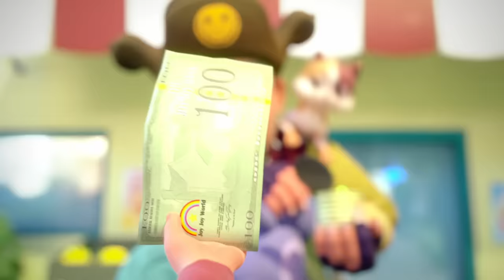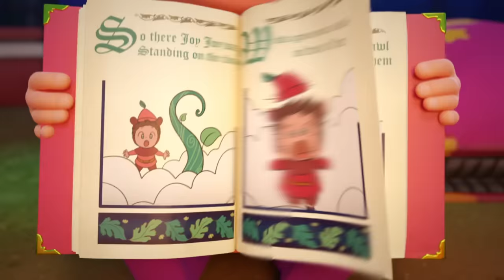Joy Joy and the Beanstalk | Joy Joy World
Joy Joy tells her family the story of Jack and the Beanstalk but with a twist: she is the main character!  In this modern retelling of Jack and the Beanstalk, Joy Joy buys some magic beans and wakes up the next day to find that they have grown into a giant beanstalk.  She climbs the giant plant and finds a castle at the top with a giant and a magical bird.  What will happen next in this modern twist on the classic fairy tale?

Other videos like this one:
The Story of Jack and The Beanstalk - Fairy Tales for Kids